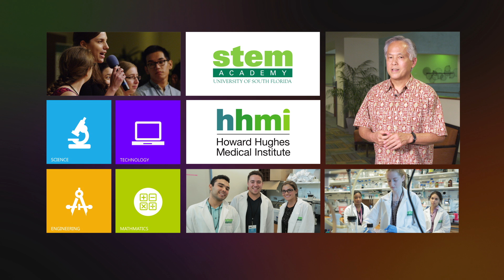USF-HHMI STEM Academy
The USF-HHMI STEM Academy is a is a week-long enrichment program to help incoming first-year students pursuing biology, biomedical sciences, chemistry, physics, geology, envir. Sci or mathematics connect with their major and the university before classes begin.